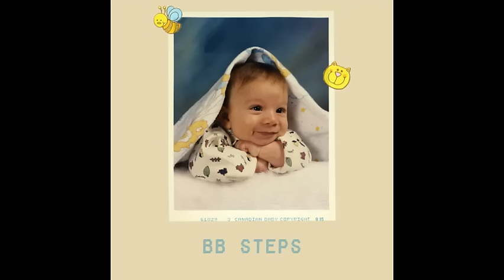bbno$ - bad girl feat. bains prod. lentra (Official Audio)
I am so happy to release this project, thank you for all the continual love. and I, lyrics below.

[LYRICS]
Bad girl huh!
Im a nice guy
Liquor in my cup i gotta really toughen up
Yeh!
Nerf strap
Huh im spray that, money running thin im really banking on my luck

If that henny make me think i got some money then im with it
If they ladies gun be stressing me then i aint really with it
I aint balling on you sussyboys cause i be playing quidditch
Dont tell me she shoulda woulda coulda sussby boy u know i did it
Baby!

Bounce flow
Mouth full
Pipe her - pipe that!
Lay some insolation cause im so hot dont need no invitation

Chase that
Pop that
Scrap that
Sussyboy u aint that broke like who u imitating?

Yeh
Cut cheese
Make bread
Stack that
Rack that
Nerf strap
Whoops i think i already said something like that

Yooo lentra
Why the fuck we only making hits bro?
SKRRRRRRRRRRRRRRRRRRRRRRRRRRRRRRRRRRRRRRRRRRRRRRR

[BAINS]
I ain’t Hindu,
I’ll beef witchu,
Off the Henny,
Talk to bitty,
I think she like me, I’m enticin, with the rapper gimmicks,
I think I’m hype, I think I’m tight, They think I’m actin different,
I think I’m badder than average,
Batting average,
In the lab been established,
I’m the maverick,
Happenin,
Don’t procrastinate,
Dabbling,

I Don’t procrastinate,
Haven’t been into dabbing and,
Dabbling in the laxatives,
That producin the wackest shit,

bbno$ - bad girl ft. bains prod. lentra